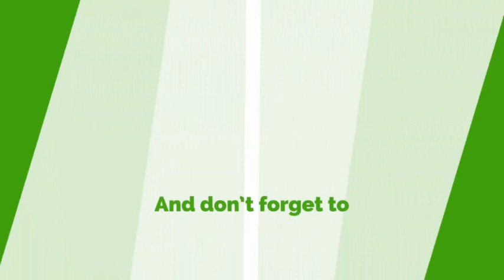UTAG Strike: Meeting With Education, Finance And Labour Ministries End In Deadlock